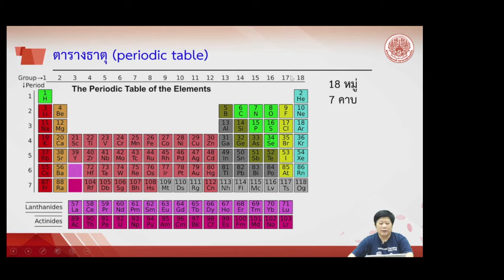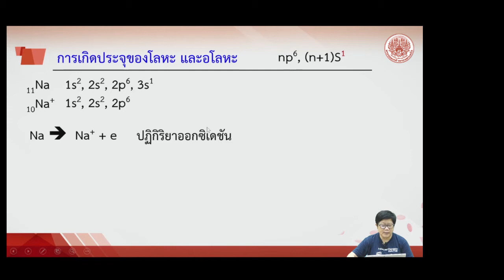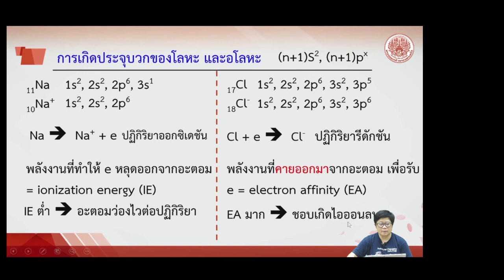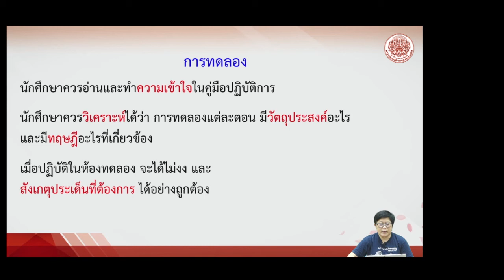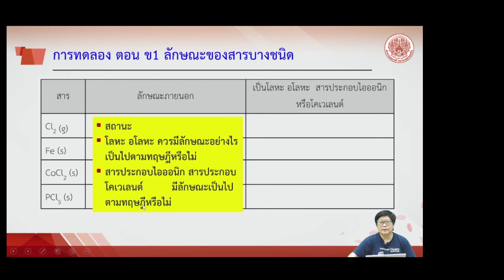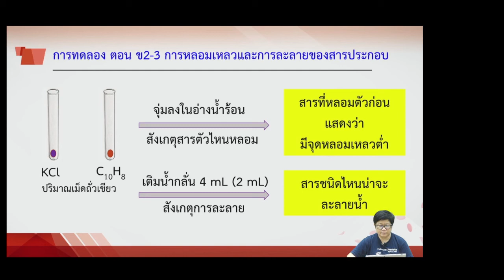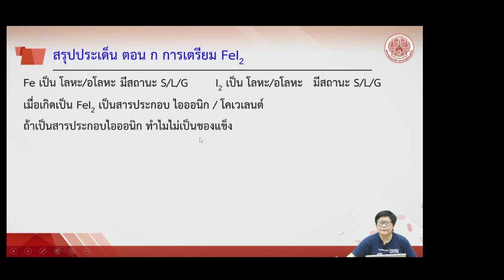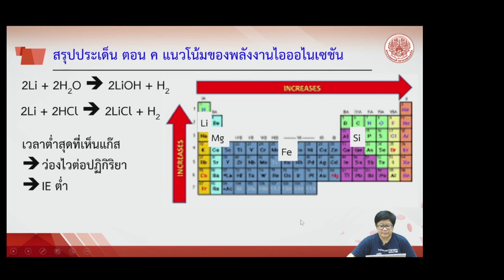แนวโน้มสมบัติธาตุตามตารางธาตุ